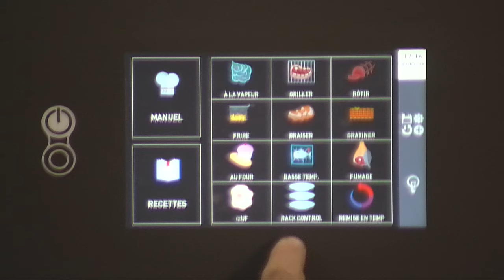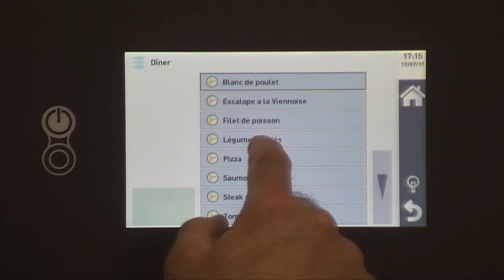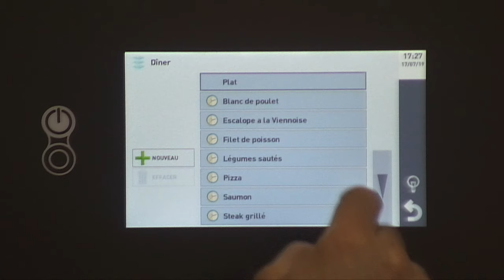Cuisson avec Easy service avec le four Kore